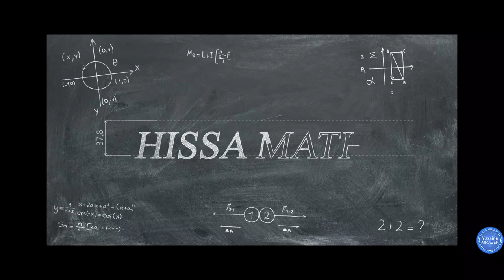limites et continuité 2sm rappel partie 2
Cours de soutien en mathématiques à domicile (Casablance / El jadida ) ou à distance
دروس الدعم الخاصة متوفر بمدينتي الدار البيضاء والجديدة جميع المستويات
WathsApp 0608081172 رقم الواتساب أو الهاتف